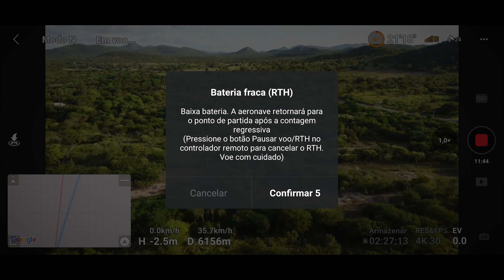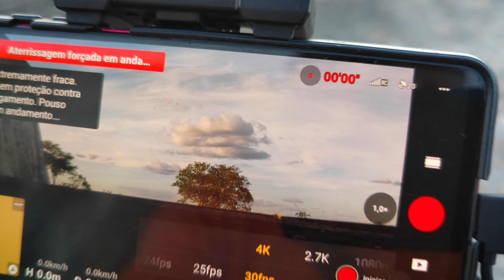DJi mini 2 Fazendo o mesmo percurso que o Fimi X8 Mini fez. Será que vai perder sinal e cair também?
🟢 *Doe um PIX de qualquer valor para a aquisição de novos drones e melhores equipamentos para a produção de vídeos para o canal:* PIX 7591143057 - Amigos do TG LTDA

*DRONES QUE RECOMENDO:*
🟢 *DJI Flip: *
🟢 *DJI Neo:*
🟢 *DJI Mini 2 SE:*
🟢 *DJI Mini 2:*
🟢 *DJI Mini 3:*
🟢 *DJI Mini 3 Pro:*
🟢 *DJI Mini 4 Pro:*
🟢 *DJI Avata:*
🟢 *DJI Avata 2:*
🟢 *DJI Air 2S:*
🟢 *DJI Air 3:*
🟢 *DJI Air 3S:*
🟢 *DJI Mavic 3 Classic:*
🟢 *DJI Mavic 3:*
🟢 *DJI Mavic 3 Pro:*

*BATERIAS MODIFICADAS PARA DRONES DA DJI.*
🟢 *3.800mAh e 4.100mAh - Mini 2/2SE/SE*
🟢 *4.000mAh e 4.250mAh - Mini 2/2SE/SE*
🟢 *6.500mAh e 8.200mAh - Mini 4 Pro/3Pro/3*
🟢 *7.500mAh e 8.200mAh - Air 2S/2*
🟢 *9.000mAh - Air 3*

🟢 *DJI OSMO Pocket 3:*
🟢 *DJI OSMO Action 4:*
🟢 *Insta360 X4:*